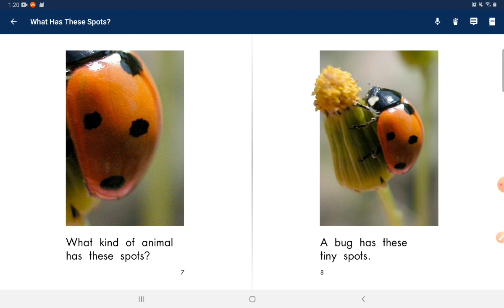day174#2021.09.04 What Has These Spots?